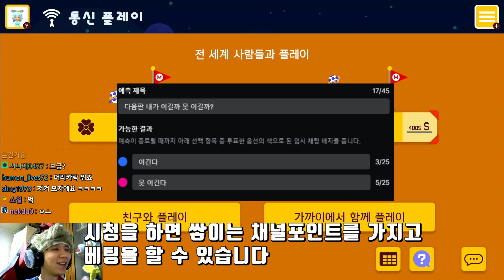마리오를 도박판으로 바꾼 트위치의 역대급 업데이트 - 슈퍼마리오 메이커 2